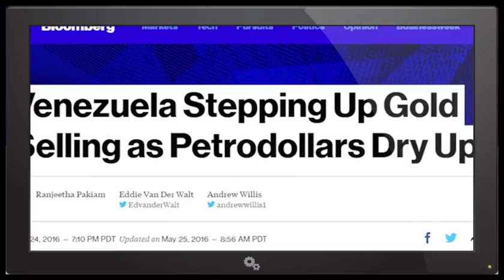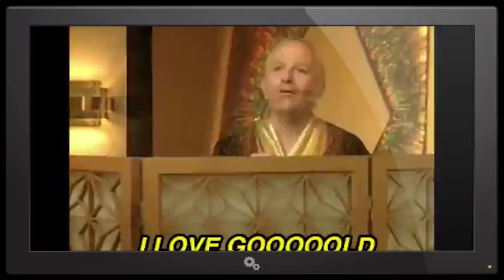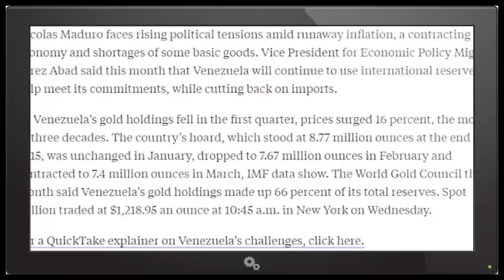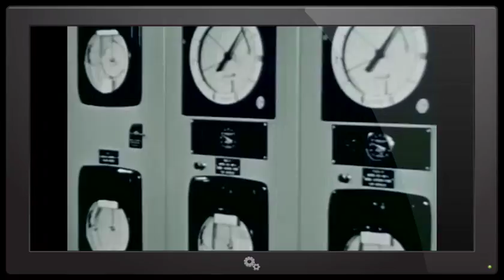2nd Biggest Gold Sale ever! Venezuela sells to offset Oil Crash & Debt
Venezuela is selling gold to pay for debt due to the oil market crash, inflation & government "mistakes". I do believe this is the 2nd largest Gold sale in history.

I thought this was a story of interest.

Stay Cool.

T

The article from bloomberg

Venezuela has ratcheted up efforts to sell off its gold holdings and raise the cash needed to fund imports and pay back debts after the collapse in oil throttled the economy.
The country cut its gold reserves by 16 percent in the first quarter, following a 24 percent reduction in 2015, according to data from the International Monetary Fund. The 1.38-million ounce reduction was the largest by any central bank since Switzerland sold 3.2 million ounces in the third quarter of 2007, and coincided with continued increases in gold reserves in mainland China.

IMF figures show country’s holdings fell in February, March
President Maduro battling inflation, recession, shortages

Venezuela has been thrown into turmoil by the collapse in oil prices, and President Nicolas Maduro faces rising political tensions amid runaway inflation, a contracting economy and shortages of some basic goods. Vice President for Economic Policy Miguel Perez Abad said this month that Venezuela will continue to use international reserves to help meet its commitments, while cutting back on imports.
As Venezuela’s gold holdings fell in the first quarter, prices surged 16 percent, the most in three decades. The country’s hoard, which stood at 8.77 million ounces at the end of 2015, was unchanged in January, dropped to 7.67 million ounces in February and contracted to 7.4 million ounces in March, IMF data show. The World Gold Council this month said Venezuela’s gold holdings made up 66 percent of its total reserves. Spot bullion traded at $1,218.95 an ounce at 10:45 a.m. in New York on Wednesday.

Make Payments
Officials have repeatedly said the country will honor its financial obligations in full and without delay. In February, Trade Minister Jesus Faria said every debt payment this year was guaranteed, including those near term, as well as in October and November. The same month, central bank President Nelson Merentes said the country will continue to make debt payments.
The possibility that the country may be tempted to sell some bullion to raise funds was flagged in August by Citigroup Inc., which listed Venezuela as a potential seller amid concern that it may default. The nation is one country that may be at risk of selling part of its holdings after oil fell, analysts including David Wilson wrote in a .
Venezuela’s gross domestic product will shrink 8 percent this year after contracting 5.7 percent in 2015, according to the IMF, which forecasts that inflation may climb to almost 500 percent. The reduction in imports this year means the country will have enough cash to honor its bond payments in 2016, according to Eurasia Group and EMSO Asset Management.
The country shipped almost 60 metric tons of gold to Switzerland, a major refining hub, in the first quarter, Swiss Federal Customs Administration data show. Swiss imports from the South American country totaled about 12 tons last month, the data show.